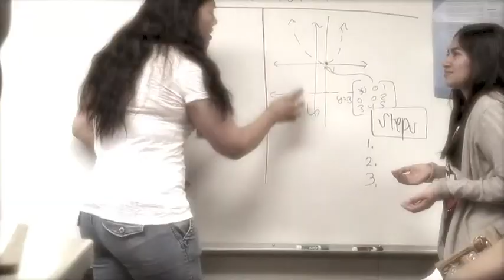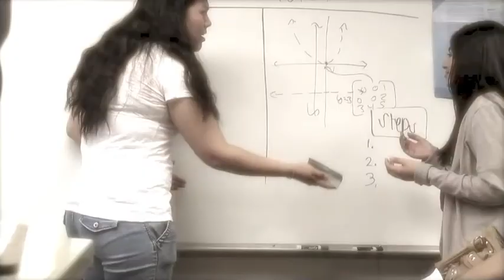Last Study Night (AVID) AVID IDOL 2013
AVID IDOL 2013 Centennial High School
Last Friday Night-Katy Perry Parody

Lyrics
Cornell notes are in my head
Trying to get some college cred
Geniuses up in this room
Avid kids are really cool

We are going really far
Trying to study with flashcards
Even though we have no clue
Thinking which answer should I choose?

Studied all last night
Ended up all bad
I'm screwed
Oh well
It's a blacked out blur
But I'm pretty sure I know
YEAH

Last study night
Yeah we slept on table tops
And we took too many shots
Of caffeine but we forgot

Last study night ran from zombies in the quad
Tried to hide inside my car
So that I wouldn't get caught
Last study night
We wrote problems on the board
Did tutorials by the hoard
Then a tutor yelled at us
Last study night yeah I think I need a break
Always say were gonna stu-udy
Oh-ohhh

This study night
Do it all again
This study night

Avid notes help me lots
I'm in avid like a boss
Yeah I'm going pretty far
Education brings me more
Got the best grade in my class
And Tutorials are the best
What I do to beat the rest
It's just another life's test
I'm screwed
Oh well
YEAH

Last study night
Oh-ohhh

This study night
This study night
This study night
This study night

A.V.I.D
A.V.I.D
A.V.I.D
A.V.I.D
A.V.I.D
A.V.I.D
(saxophone)

Last study night
Oh-ohhh

This study night
(applaud)